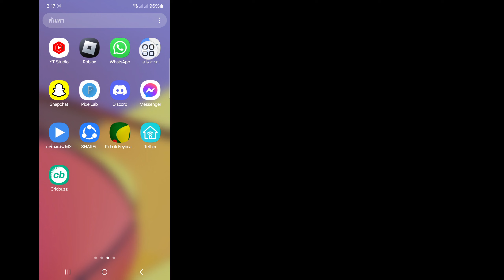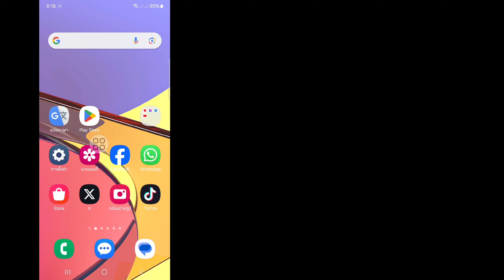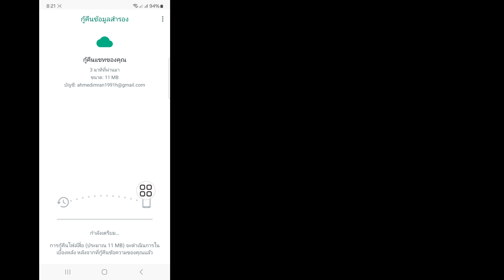วิธีการกู้คืนข้อความที่ถูกลบบน WhatsApp โดยไม่ต้องสำรองข้อมูลใน (2024) | กู้คืนข้อความ Whatsapp เก่า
ในวิดีโอนี้ ฉันจะแสดง [วิธีการกู้คืนข้อความที่ถูกลบบน WhatsApp โดยไม่ต้องสำรองข้อมูลในปี (2024)] วิดีโอนี้อย่างระมัดระวังและอย่าข้ามวิดีโอนี้หากคุณข้ามวิดีโอนี้ คุณจะไม่เข้าใจดีนัก ดังนั้นหากมีปัญหาใดๆ  คุณสามารถถามฉันและแสดงความคิดเห็นด้านล่างได้ ฉันจะพยายามแก้ไขปัญหาของคุณ หากคุณชอบวิดีโอนี้ โปรดกดไลค์และติดตามช่องของฉัน ขอบคุณ

 คำถามที่เกี่ยวข้อง:

 วิธีการกู้คืนข้อความที่ถูกลบบน Whatsapp ในมือถือ

 วิธีการกู้คืนข้อความที่ถูกลบบน Whatsapp iPhone

 วิธีการกู้คืนข้อความที่ถูกลบบน whatsapp iphone โดยไม่ต้องสำรองข้อมูล

 วิธีการกู้คืนข้อความที่ถูกลบบน Whatsapp โดยไม่ต้องสำรองข้อมูล

 วิธีการกู้คืนข้อความที่ถูกลบใน Whatsapp Messenger

 วิธีการกู้คืนข้อความที่ถูกลบบนเว็บ Whatsapp

 วิธีการกู้คืนข้อความที่ถูกลบบน Whatsapp ในแล็ปท็อป

 วิธีการกู้คืนข้อความที่ถูกลบบน Whatsapp Android